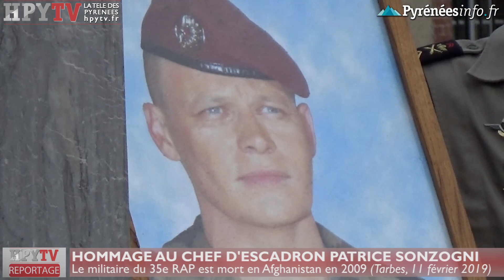Le 35e RAP rend hommage au Chef d'escadron Sonzogni (11 fév 19) | HPyTv La Télé de Tarbes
Les artilleurs parachutistes du 35e RAP de Tarbes (Hautes-Pyrénées) étaient réunis dans la cour d'honneur pour rendre hommage au chef d'escadron Patrice Sonzogni, mort en Afghanistan en 2009.
L'occasion pour le chef de corps de rappeler l'engagement du militaire et son courage lors de l'opération extérieure qui lui a coûté la vie.
Production : pyreneesinfo.fr - HPyTv La Télé des Pyrénées